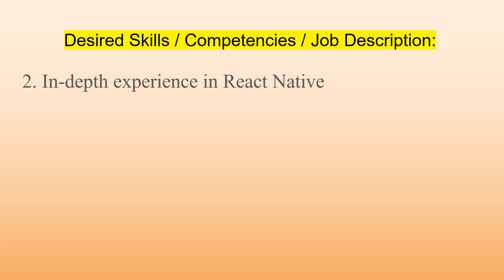Hiring Java Architect (Pittsburgh, Pennsylvania, USA) - Hybrid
US IT Jobs

MARTINCOLT is a registered Talent Acquisition Organisation based in India, with rich experience in supporting client organisations from all domains in recruiting right candidates.

Domains which we recruit candidates for are as follows:
1. IT
2. ITES
3. AIRLINES
4. TRANSPORT
5. EDUCATION
6. FMCG
7. BFSI
8. RETAIL
9. HOTEL
10. HEALTHCARE
11. OIL AND GAS INDUSTRY
12. MANUFACTURING INDUSTRY

Countries which we recruit candidates for are as follows:
1. INDIA
2. USA
3. CANADA
4. UNITED ARAB EMIRATES
5. JAPAN
6. MEXICO
7. SINGAPORE
8. DENMARK

Job Description:

1. Proficiency in Java, Spring boot, JavaScript, RESTful API, Microservices Architecture, SQL Server/MySQL, Oracle, React.js, Redux, Open API Specification, OAuth 2.0, Cloud Platform
2. In-depth experience in React Native
3. Experience in CICD Products AzureDevOps, Jenkins, Maven, Gradle
4. Experience in the design and implementation of software networks
5. Help define the technical reference architecture, ensuring that it meets the business requirements, cost constraints and performance goals of the application
6. Designing scalable architecture systems for banking applications
7. Be involved in the application and technical architecture analysis, design, and implementation to ensure that the product fulfills the requirements
8. Define application programming guidelines and standards

Experience: 7 years and above
Full benefits provided
This is a full time position

Contact HR: Mr. Martin